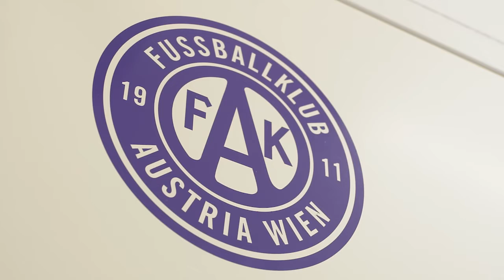"Lead the Box": „Wir wollen den Fußball revolutionieren“ | krone.tv SPORT-REPORTAGE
Das Leben von Michael „Mike“ Mendoza dreht sich um die schönste Nebensache der Welt. Eigentlich stand er mit 17 Jahren vor einer verheißungsvollen Profi-Karriere, die verletzungsbedingt geplatzt ist. Mit „Lead the Ball“ hat er sich äußerst erfolgreich unter den Top-Freestylern der Welt einen Namen gemacht - jetzt will er als Erfinder von „Lead the Box“ den Fußball revolutionieren.